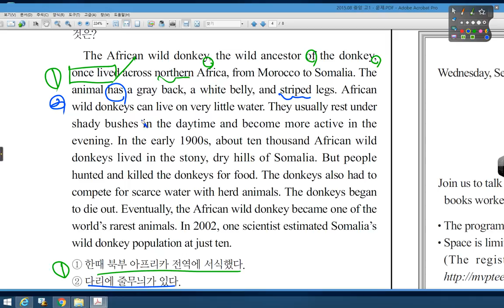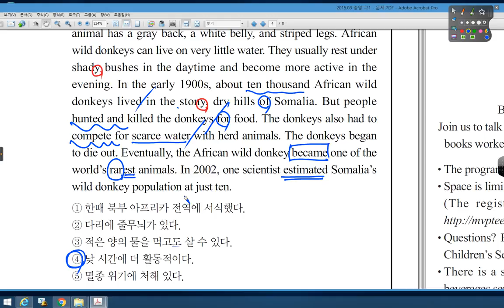12 2015 08 고1 중앙 24번